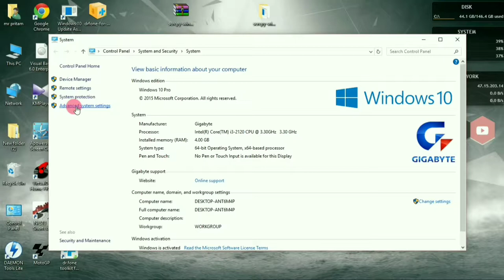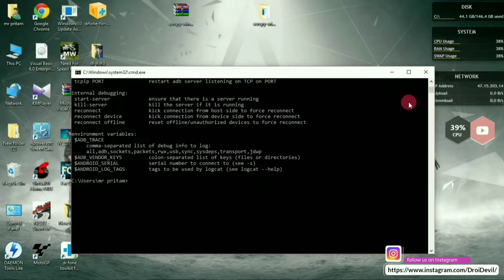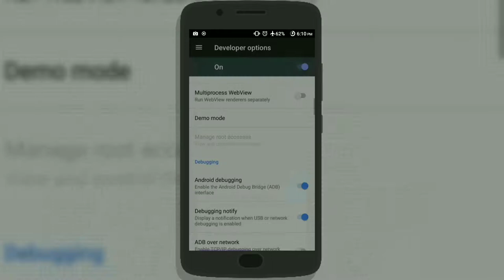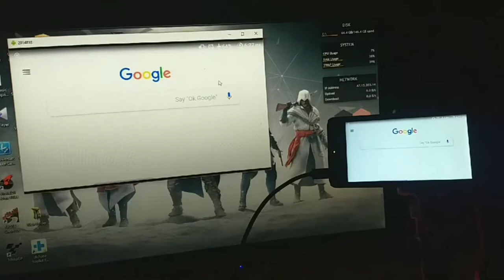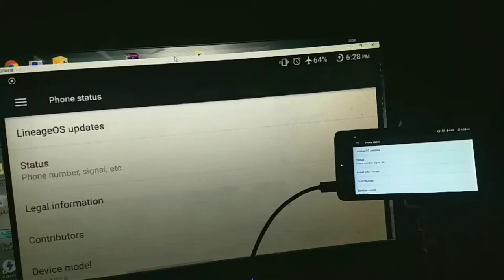Control your Android Phone from your PC | Without Root, Internet, Server, App | in Bangla | 2018 New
আজ আমি আপনাদের দেখালাম কি করে আপনি আপনার কম্পিউটারের সাহায্যে অ্যান্ড্রয়েড ফোন কন্ট্রোল করবেন। কোনো অ্যাপ, সার্ভার, ইন্টারনেট, ছাড়া। এর জন্য আপনার ফোনটা রুট ও করতে হবে না। যদি কোনো রকম সমস্যা হয়ে তাহলে কমেন্ট এ জানাতে ভুলবেন না। ভালো থাকবেন। সুস্থ থাকবেন। সবাইকে ভালো রাখবেন।

1.Top 5 Android App under 1MB | পাঁচটা দারুন এন্ড্রয়েড এপ মাত্র এক এমবির মধ্যে | No Root 2018

2.Install Iphone X style WhatsApp on any Android Device | Bangla| ইনস্টল করুন একটা নতুন ধরনের WhatsApp

3.Top 5 useful apps for student & teacher | ছাত্র ও শিক্ষকদের জন্য পাঁচটি দারুন এপপ্স না দেখলে চরম মিস

4.How to bypass Pattern / Pin lock without factory reset | কিভাবে ফোনের লক পাসওয়ার্ড ছাড়াই আনলক করবেন

5.Top 5 Next Level Photo Editing app in this month | Bangla | এই মাসের বেস্ট পাঁচ টা ফটো এডিটিং এপপ্স

6.আপনার পুরনো ফোনের স্পীড দ্বিগুন করার জন্য ১০ টি পরামর্শ রুট ছাড়াই|Speed Up Your Old Device Easily

7.এবার ইনস্টল করুন Android P এর features যে কোনো ফোনে|Get Android P Features on Any Android Device

8.কিভাবে এক ক্লিকে নিজের ক্লোন ছবি তুলবেন | How to clone yourself in just one click | In Bangla

9.একটা অ্যাপ করবে ৩০০ টা অ্যাপের কাজ | An App will work for 300 Apps | In Bangla